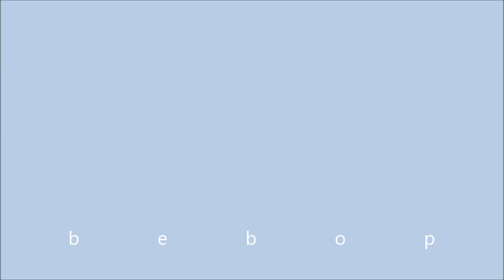bebop corgi - walking on the snow (DAY 3)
Day 3 on the snow! This time we went for a long walk on one of our favorite mountain paths. Paul definitely enjoys the snow! Such a cheerful and joyful expression he has while we enter into the woods. 3 happy corgis, 2 hoomans, an amazing mountain view!